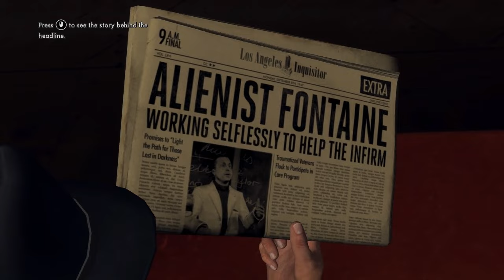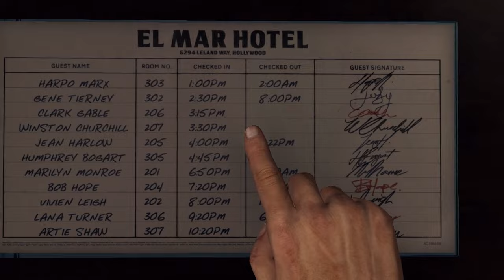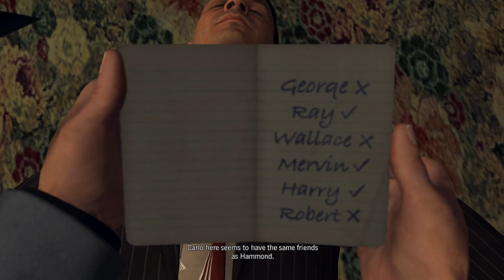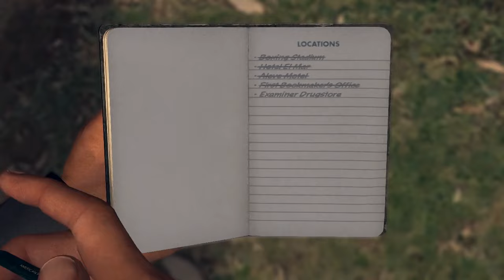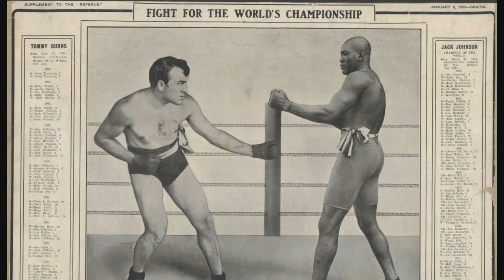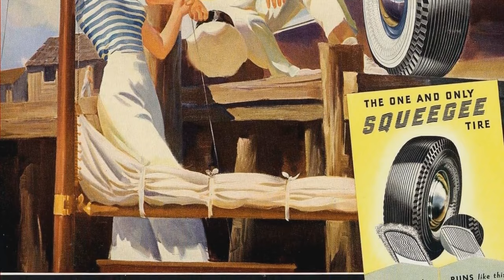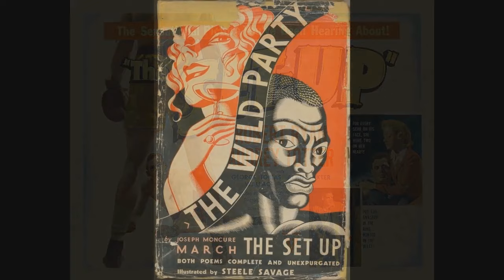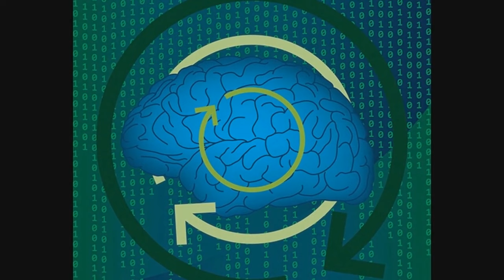Let's Play LA Noire: Film 16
It always comes back around to boxing, doesn't it?

Additional music is "Like Snowflakes" from Determination, the Undertale tribute album, "Paradise City" as covered by Twinkle Twinkle Little Rock Star, "Amazing Grace" by Philip Wesley, and the theme from Jean de Florette as performed by the Prague Philharmonic Orchestra.